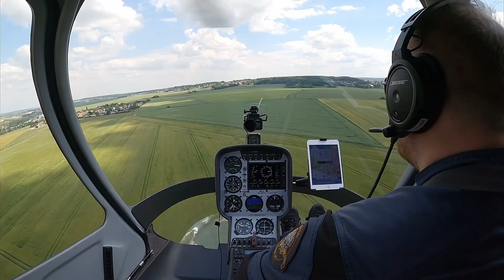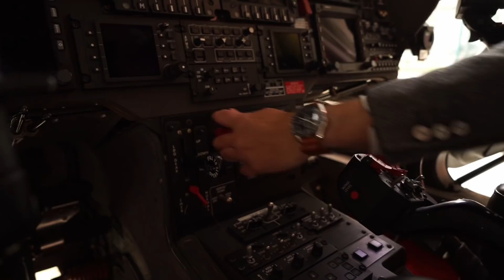Comment on déplace les hélicoptères au sol ? - LOW FUEL HELICOPTER LIFE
S3E07
Dans cet épisode, je réponds à une question qui a beaucoup été posée dans les commentaires d'une de mes vidéos: "Comment déplace-t-on les hélicoptères au sol ?"
Au travers de plusieurs exemples de la vraie vie, je vous explique les différentes méthodes à notre disposition pour déplacer les hélicoptères au sol: roues amovibles, chariot tracteur, chariot à grips, chariot télécommandé et pour finir plateforme.
Cette vidéo est également l'occasion de revoir pour la toute première fois en vol, mon hélicoptère F-HANG, fraîchement revenu des US après y avoir passé deux ans pour être réparé.

Merci à:
- Oscar pour les images
- Mathieu pour la manutention
- Stéphane pour son temps
- Tous les propriétaires des hélicoptères de nous avoir autorisé à les filmer

LOW FUEL HELICOPTER LIFE est une chaîne YouTube dédiée à la passion de tout ce qui vole, avec un chouchou assumé: l'hélicoptère. J'y partage mes aventures et mes rencontres aéronautiques sur un ton léger, mais dans le respect des règles et de la sécurité.